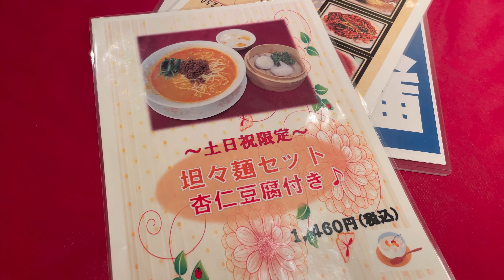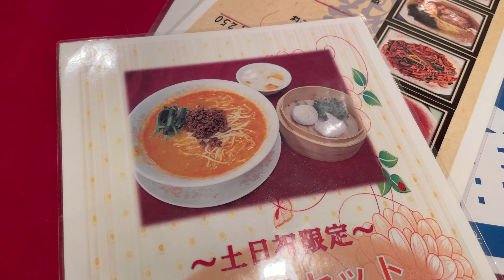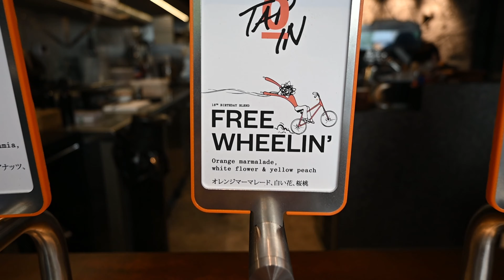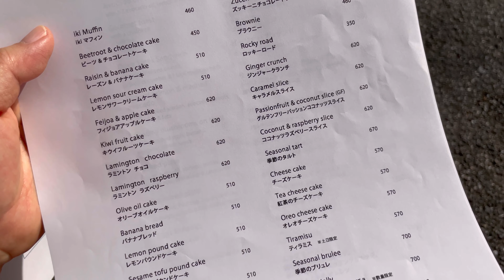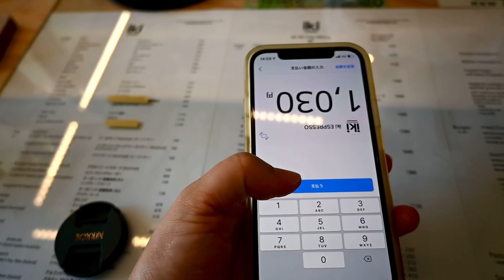【東京☕️】東京下町カフェ巡り| Tokyo vlog | シドニー・ニュージーランドカフェ | Single O | iki | ［#62］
【ロケーション / Location】
0:46 ●龍鳳（坦々麺）
1:45 ●Single O Hamacho
3:47 ●高橋のらくろード
4:31 ●iki ESPRESSO

オーストラリア・シドニー発のカフェ。
本店はサリーヒルズ（Surry Hills）にあります。
お店作りもオシャレで世界でも珍しいタップコーヒーを楽しめます。

ニュージーランドのトップバリスタのもとで修行した方のカフェ。
北欧っぽさもあってオシャレです。
人気店なのか週末は人が多かったです。

【music】
Khaim